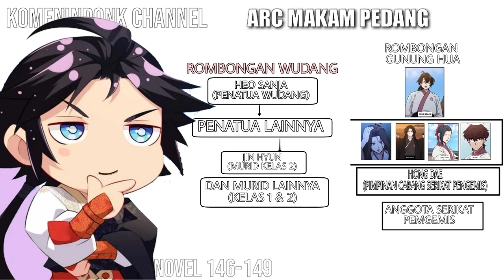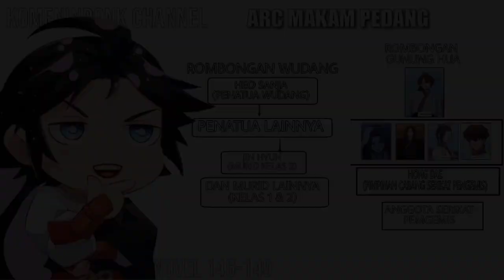KEMBALINYA SEKTE GUNUNG BERBUNGA 92-103 | MAKAM PEDANG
kelanjutan novel gunung hua

Please dont do strike copyright , we would like to immediately remove the videos / content if there is found any copyright issu